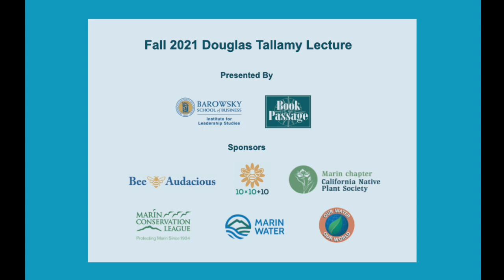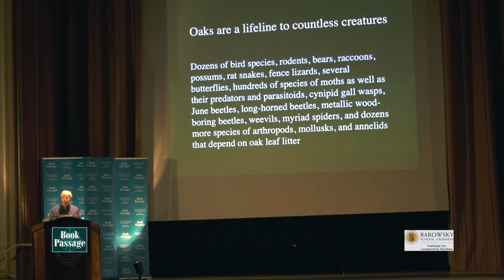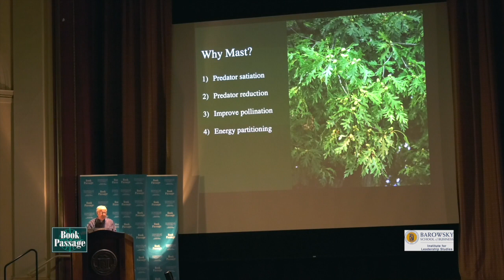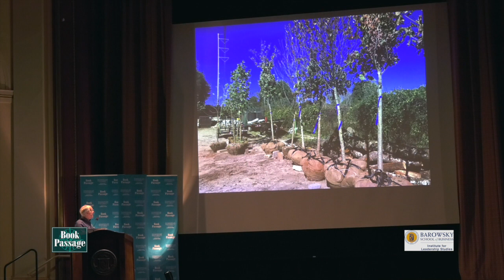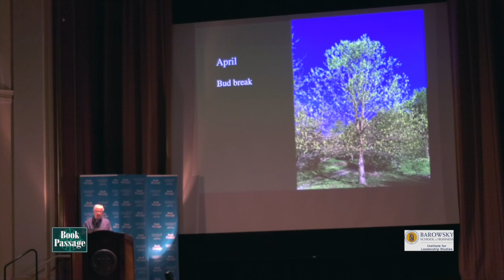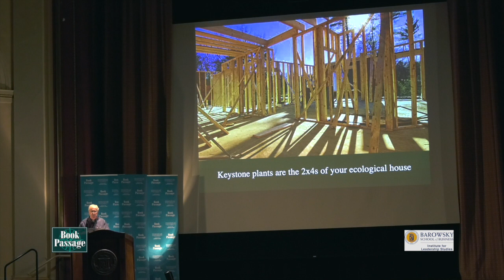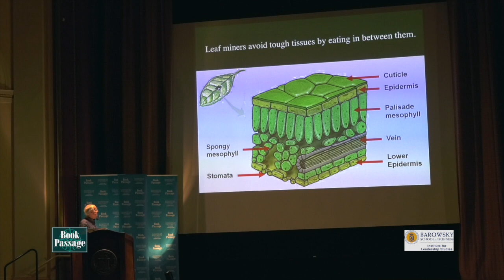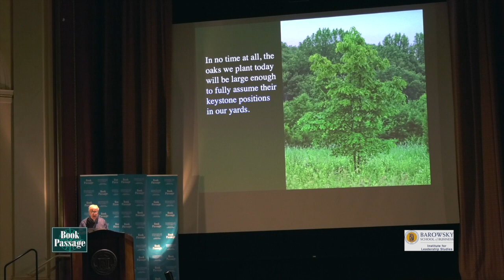Douglas Tallamy spoke at Dominican University of California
On October 27, 2021, author Douglas Tallamy spoke about his book, The Nature of Oaks.